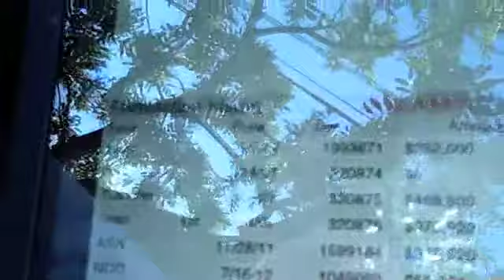How can I find out if a rental is in Foreclosure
After seeing another property that is in foreclosure having a for rent sign in front I feel like more needs to be done to prevent this.  I use Foreclosure radar to track properties in foreclosure and so can you.